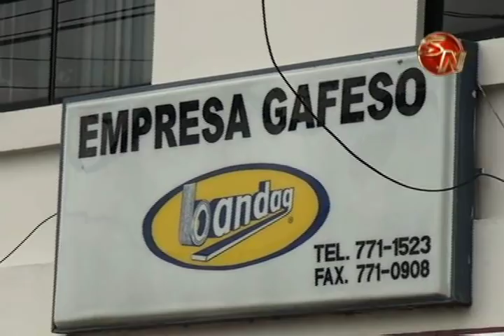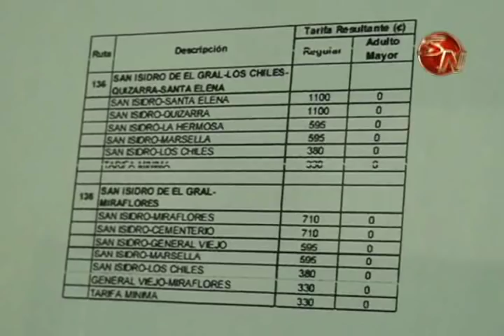Aresep tendrá que responder muchas preguntas de un grupo de Generaleños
Muchas preguntas tendrá que responder la Aresep al grupo de vecinos de Pérez Zeledón que viajarán este miércoles a San José para reunirse con  los miembros del ente regulador.